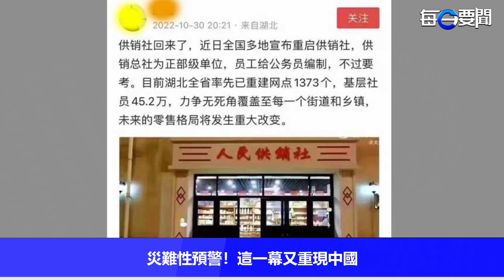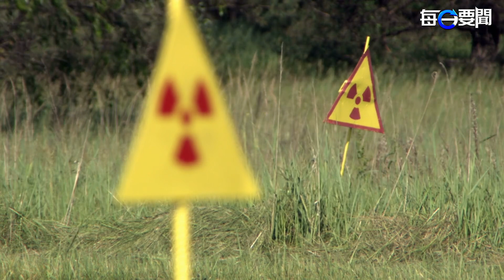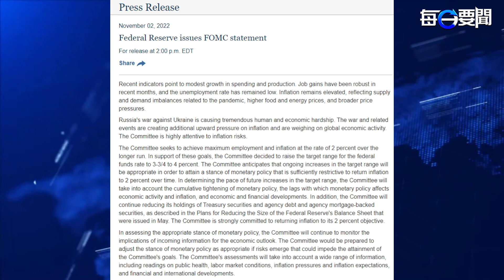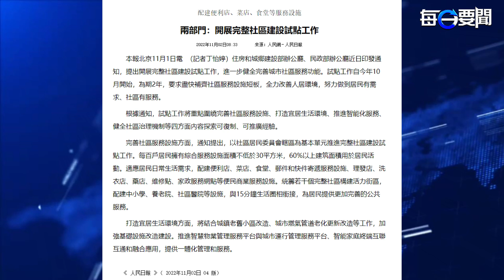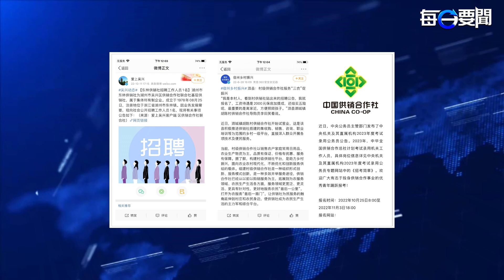傳俄軍高層討論用戰術核武；美聯儲再度加息三碼暗示以後減速升息 主播：黃曉翔 【希望之聲粵語頻道-每日要聞】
俄羅斯 日益升高的 核言論 和戰場失利，使 拜登政府 感到震驚。

傳俄軍高層討論用戰術核武
美聯儲再度加息三碼暗示以後減速升息
預警！這一幕又重現中國
特斯拉關閉中國首家門店
不妙信號 數位重磅領袖缺席金融峰會